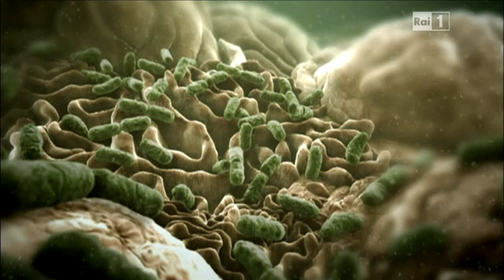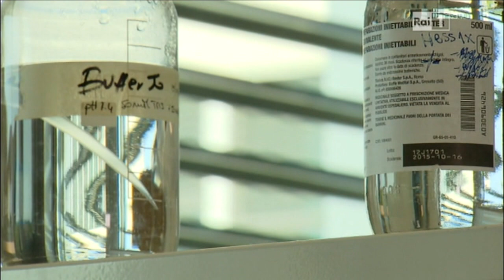I batteri intestinali